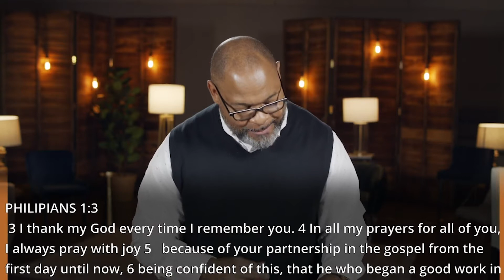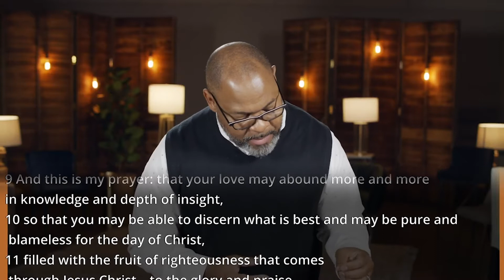Philippians - Gratitude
Pastor Efrem Smith uses the book of Philippians to teach us how to have gratitude in spite of difficult circumstances.